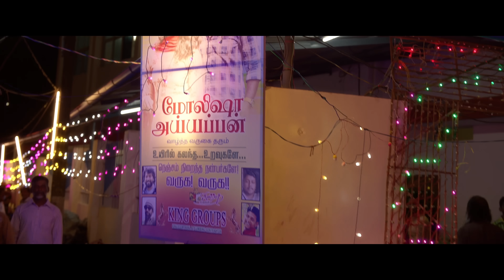Thangamayile - Official video song | Charles Enterprises | Mohanan Chittur | Kalaiyarasan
Presenting the "Thangamayile" Official Video Song of "Charles Enterprises"
Sung by Mohanan Chittur , Lyrics written by : Nachi , Music Composed By: Subramanian K. V

Listen to “ Charles Enterprises (Original Motion Picture Soundtrack) (Divo Tv Private Limited)” song on your favorite streaming platforms :-

In Theatres on June 16, 2023!!

Film: Charles Enterprises
Composed By: Subramanian K. V.
Lyrics: Nachi
Singer: Mohanan Chittur
Music Programmed & Arranged by: Ashok  Ponnappan
Additional Programming by: Gopakumar K. G.
Harmonium: Hari
Clarinet: Kumar
Bass Guitar: Naveen Napier
Percussion: Shruthi Raj
Subbuswaram: Subramanian K. V.
Male Chorus: Pawan, Vijay Devasigamani, Subramanian K. V., Nachi & Robin Joy
Female Chorus: Hema ambiga, Priya Prakash, Subi Prashanth & Sumi
Recordist & Studios: Nishant- NHQ (Cochin), S. Davidson Christopher-Voice & Vision Studios (Chennai), Radiesh PAL (Prestige Audio Lab Palakkad) & Ashok Ponnappan- River Record Studios (Chennai)
Co-ordinator (Chennai): R.Viswanathan (Visu)
Music Supervisors: Dawn Vincent & Ashok Ponnappan
Mixed & Mastered by Kiran Lal at Noise Head Quarters (NHQ, Cochin)

Production Banner : Joy Movie Productions
Script & Director : Subhash Lalitha Subrahmanian
Producer : Dr. Ajith Joy
DOP : Swaroop Philip
Editor: Achu Vijayan
Music&Sound Design : Subramanian K V
Original Background score : Ashok Ponnappan
Production Controller : Deepak Parameswaran
Art : Manu Jagadh
Sound Mixing : Vipin Nair
Music Mixing : Kiran Lal
Chief Asso. Director : Linu Antony
Dialogues : Muruganandh Kumaresan
Creative Director : Jithin C S
Lyrics : Nachi, Anand sachin
Costumes :Aravind KR
Make Up : Suresh
Colorist :  Joyner Thomas
Stunts : Ravi Thyagarajan
VFX Supervisor : Boby Rajan, Solomon
VFX : Iris Studio
Stills : Faza Lul Haq
Trailer : Vishnu Sankar
Pro : Yuvaraj
Designs : Yellowtooths
English Subtitles (Movie):Anju & Jemsy (Fill In The Blanks)
Distribution : UFO moviez

Metro Painkili

Pallavi

Thangamayilu
En Thangamayilu
Onna naan thedi vandhu
Urukkulanju ninnennadi

Thangamayilu
En Vairamayilu
Unnakanda naal enakku
Palliperunaalthaandi

Pachaalam Paathalam
Perumanoor Pulleppadi
Onnappola Oru azhagi
Engeyumillayadi

Chorus:
Thangamayilu
En Thangamayilu
Urukkulanju ninnenanadi

Thangamayilu
En Vairamayilu
Unnakanda naal enakku
Palliperunaalthaandi

Charanam 1

Thoppumpadi paalathila
Mattamathiyaanathila
Thennalukku sethisolli
Kaathirunthu Vethirunthen

Chorus:
Thoppumpadi paalathila
Siren sattham Kekkayila
Sonnathunthaan
Kaathilaye
Vizhugalaye

Orumura thirumbipaatha
Koranjaadi poyiruve

Chorus:
Vairamayilu
En Vairamayilu
Unnakanda naal enakku
Palliperunaalthaandi

Charanam 2

Paandinaatu Gundumalliye
Arabikadal allum alliye

Chorus:
Paandinaatu Gundumalliye
Arabikadal allumalliye

Paal bunne
Palamporiye
Venpongal Kurumolage

Chorus:
Paal bunne
Palamporiye
Venpongal Kurumolage

Kallukada tharave
Bothayyethum neichore

Chorus:
Nee orumura thirumbipaatha
Parnthodipoyiduve(n) vannamayilu...

Charanam 3

Kayalkarayoram
Kappalothungi nikkaathadi

Chorus:
Kaadalumthaan Kaalamthaandi
Manasula thangathadi

Seekkiramsollu Maane
Neramaachu Thene

Chorus:
Seekkiramsollu Maane
Neramaachu Thene

Nee thayangininnathane
Naanumaaven scene

Chorus:
Nee thayangininnathane
Naanumaaven scenee

naana neeya potta potti ethukku rathiye

OK sonnale ulagamsuthum thannale
OK sollitten ENNA kattikka machanee

Chorus:
Kaadal vaibhogham
Kalyanakkondattam
Jodi sema jodi pudichanda killadi
Narcheythi verenna Aandavaree
Kaadalumthaan serdhaachu thaanave
Aasirvaaatham Venumumga
Pullayaare
Merimatha Arulirukku Saandrore
Aasirvaaatham Venumumga Pullayaare
Merimatha Arulirukku Saandrore